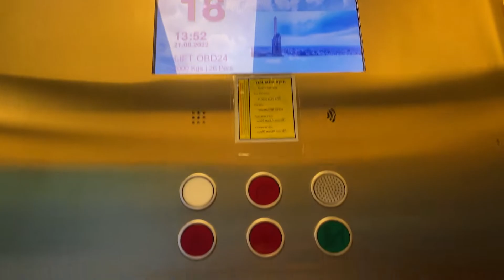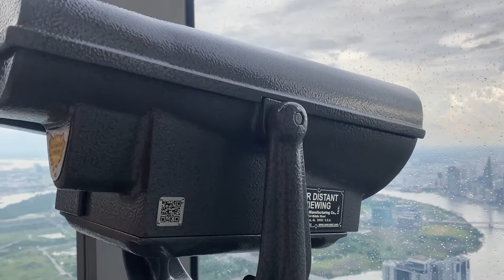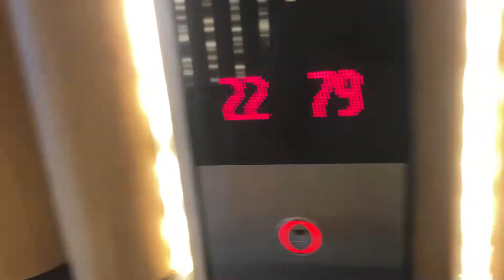Tư Pha lần đầu lên tòa nhà cao nhất Việt Nam. Muốn bùng lỗ tai